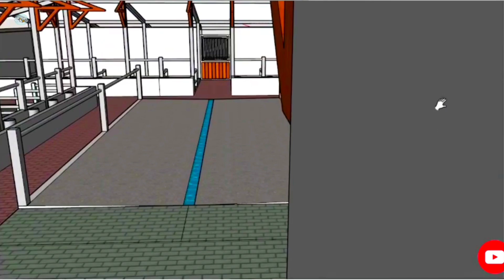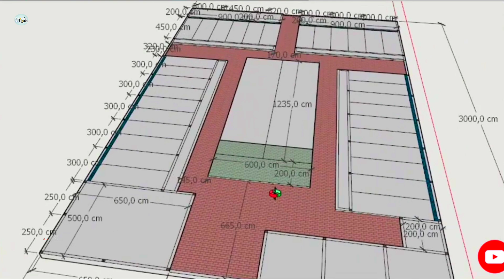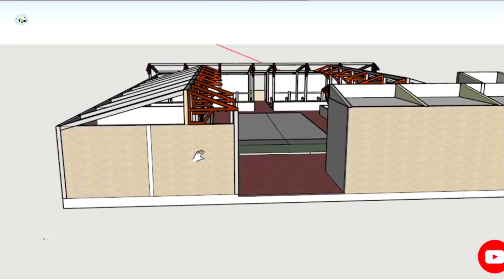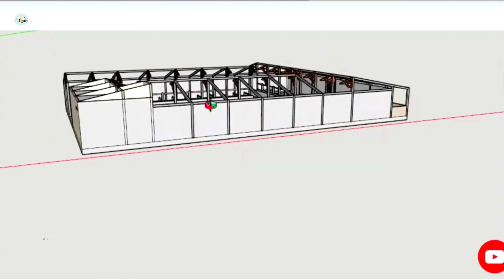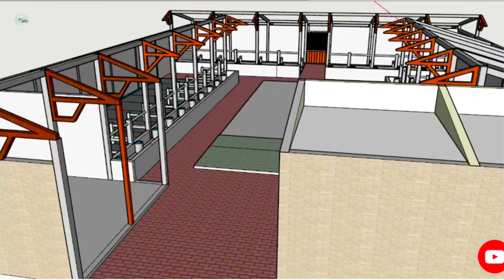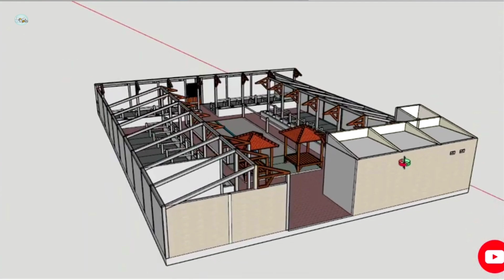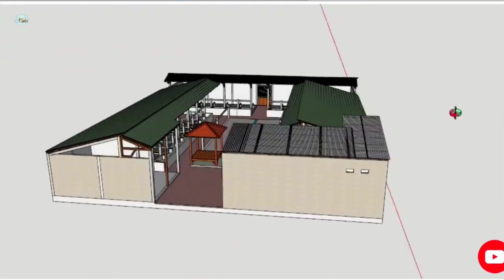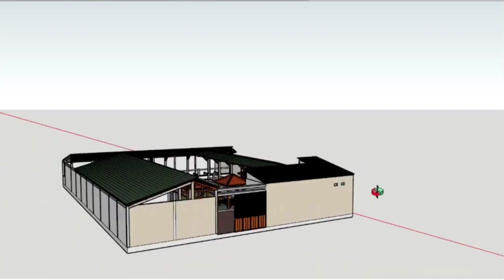Desain istimewa❗Kandang Sapi kapasitas 32 ekor, Referensi Untuk Anda, Desain Kandang Umbaran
Design Kandang Sapi, Referensi Untuk Anda, Kandang sapi Kapasitas 32 ekor

Semoga bermanfaat bagi peternak Indonesia

Terimakasih sudah mengunjungi Chanel ini,

Comboran Hemat hanya 1rb/ ekor

Untung Man ternak kambing apa domba

Salam untuk peternakan Indonesia Semoga Bisa mencukupi kebutuhan Daging didunia